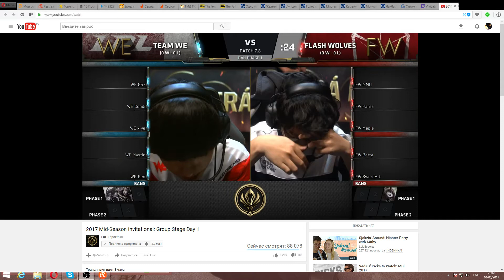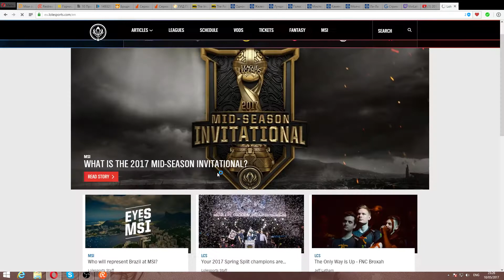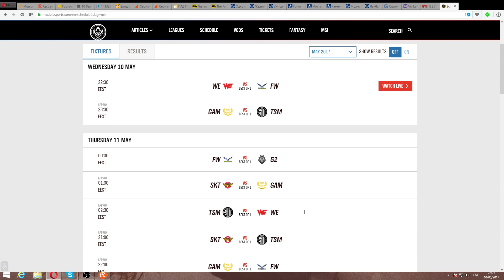WE vs FW (MSI 2017 Group Grand)